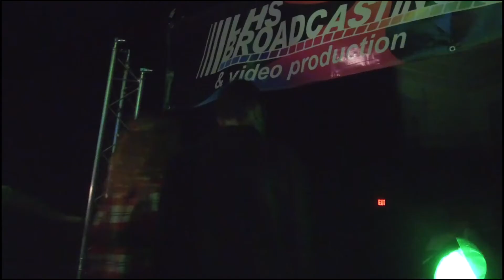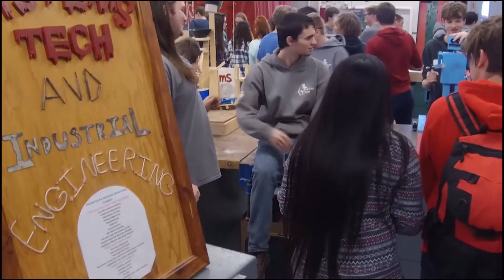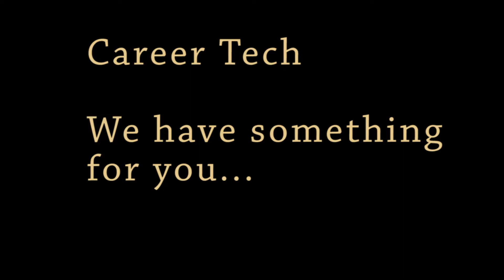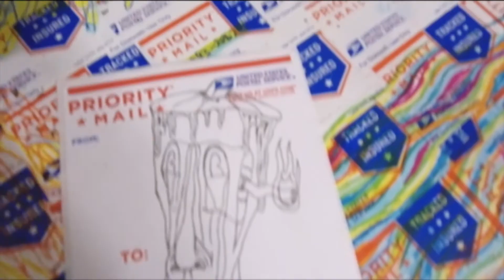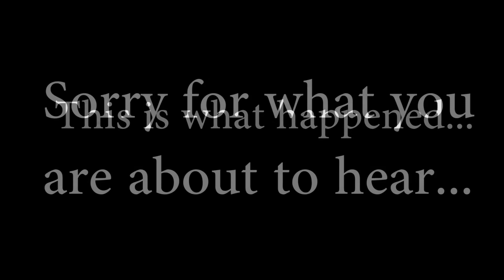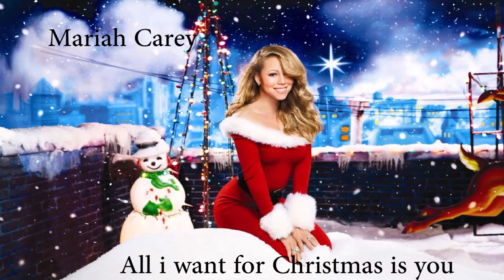Gales Wrap December 15th, 2017